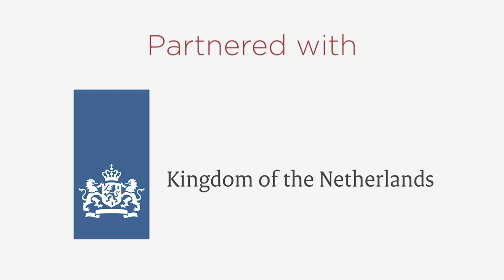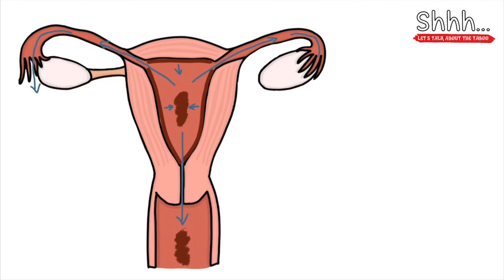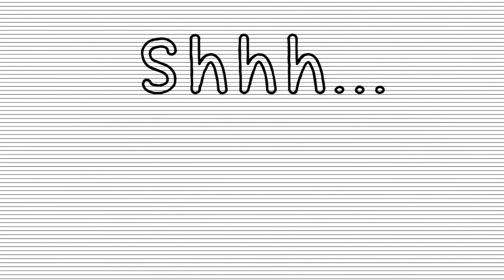S03E13| The Painful Price of Womanhood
There’s an unspoken pain endured by nearly 190 Million women and girls of reproductive ages around the world. Samantha and Kavitha join Shanuki to speak out about dangerous fertility issues that demand our attention.

Shhh... is an award-winning Sri Lankan YouTube talkshow for honest and inspiring conversations about tough, taboo subjects. The show is created by Shanuki de Alwis and Shifani Reffai.